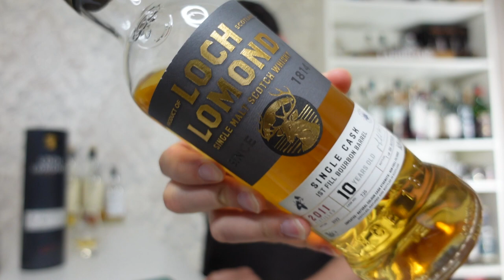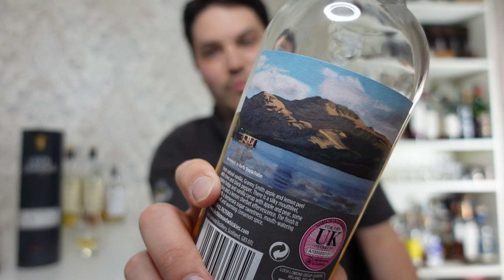Loch Lomond 10yr (Aqvavitae Exclusive)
Chapters:
0:00 Intro

All whiskies are reviewed completely honestly regardless of origin.

Please enjoy your alcohol responsibly. Must be of legal drinking age in your country.

Ring Light
Main Room Light